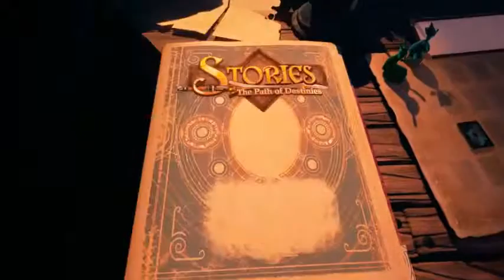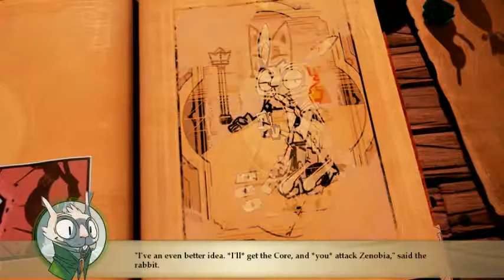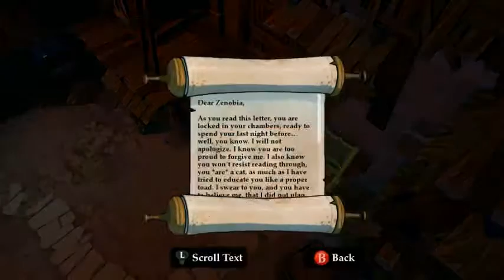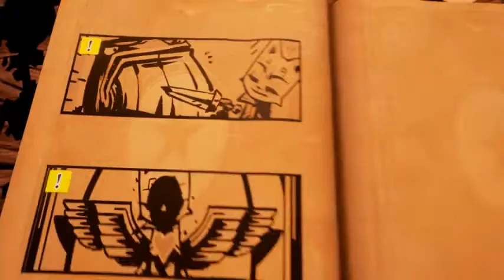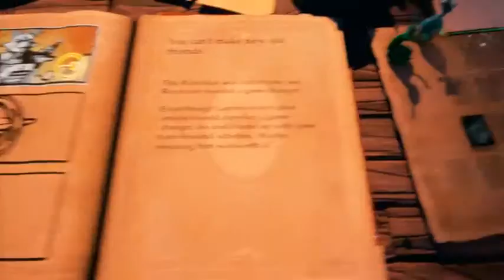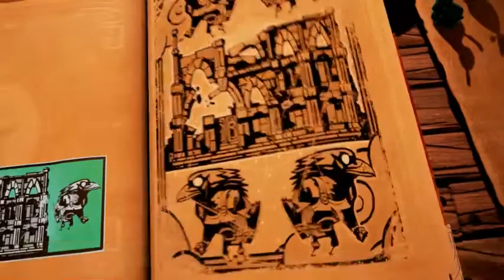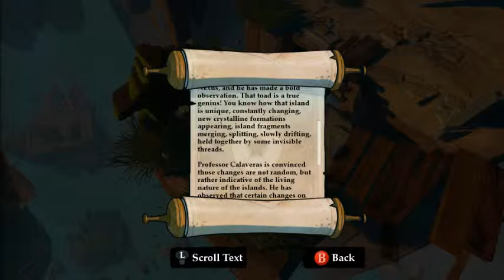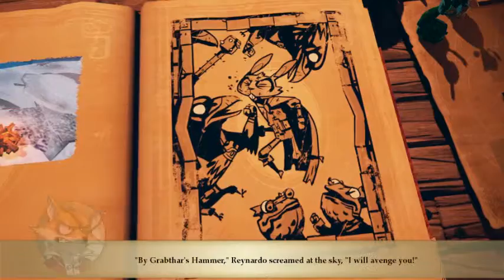Storm Watch: Story Time endings 7, 8, & 9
5/10's Livestream is another run into Stories: the Paths of Destinies. Let's see how many more entries we get.

You can purchase the game on Steam

Schedule
Tuesday - Friday
 10:-midnight

I'll be playing Stories:the Path of Destiny
Wednesdays are always dedicated to the Murloc Book Club and Heroes of the Storm.

Find me at my other locations around the web...